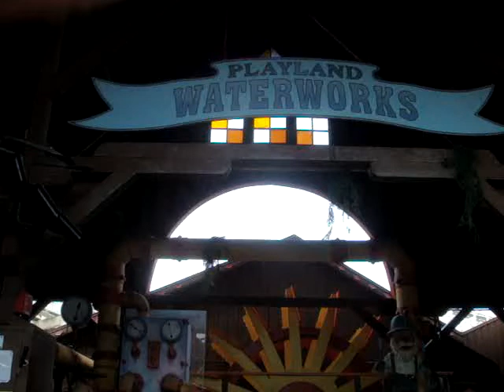The Old Mill Closed